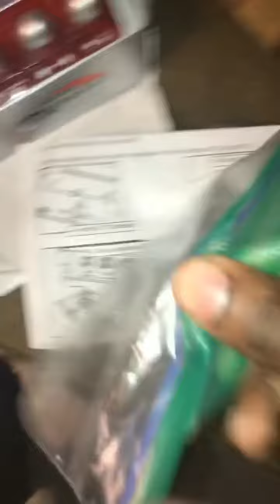BABY JUNIOR VALENTINES DAY GIFT 🎁 “CANDY MACHINE”